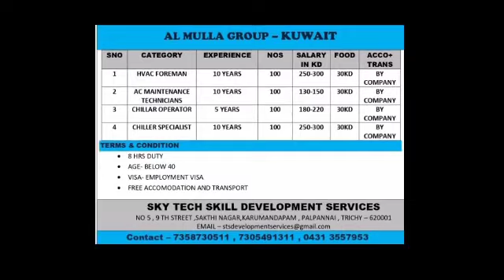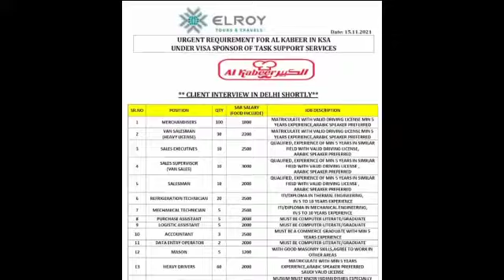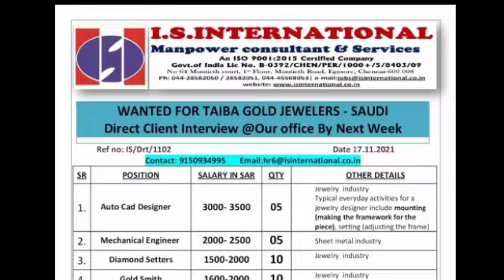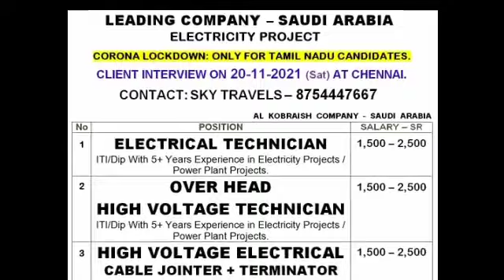Assignment Abroad Times Today | Overseas Job Requirement | Gulf Job Vacancy | Dubai | Qatar | Kuwait